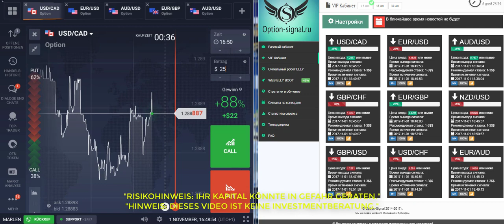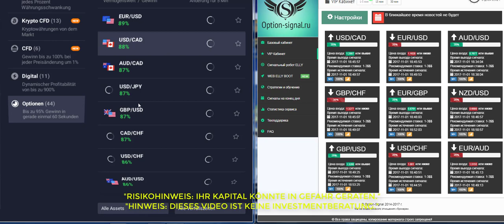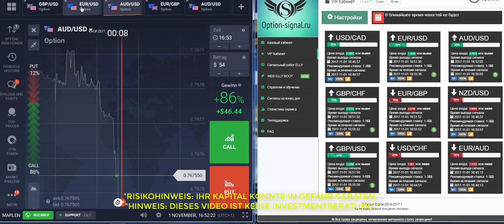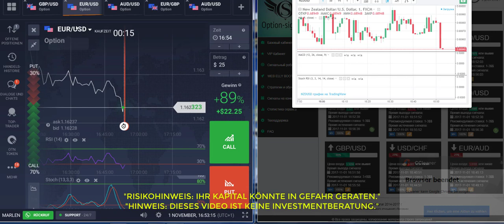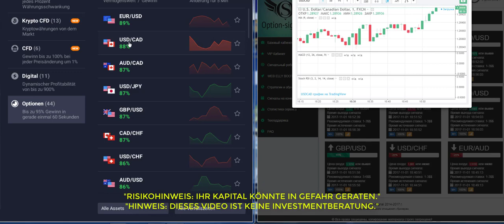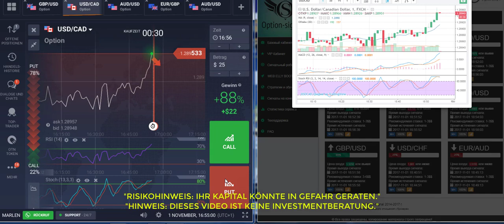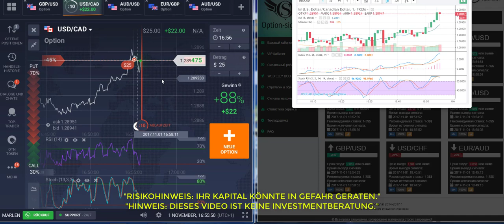бинарные опционы Binäre Optionen und IQ option traden nach Signalen option-signal.ru TEST 21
Binary Options option-signal option signal